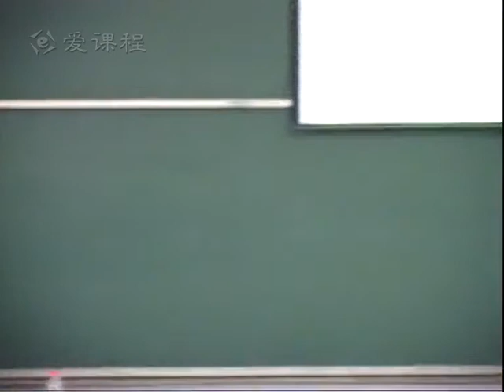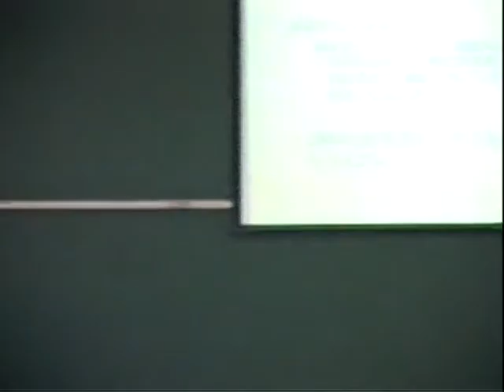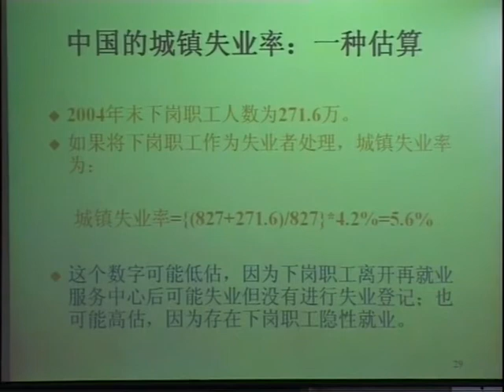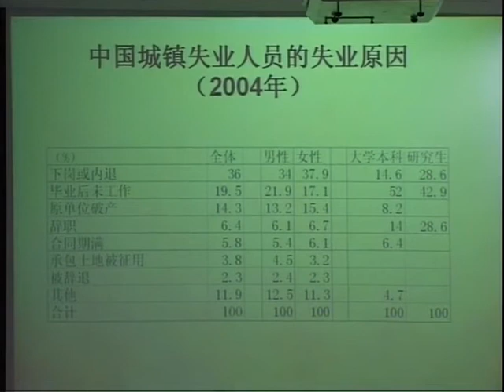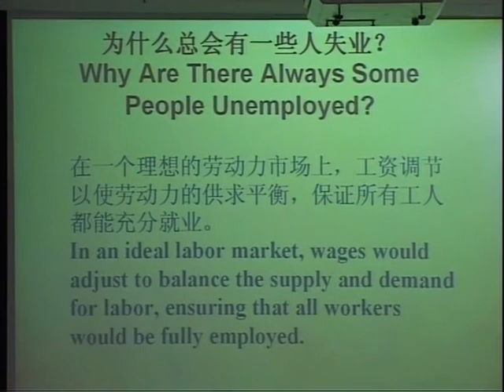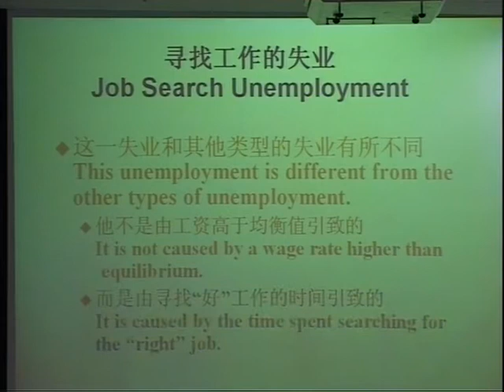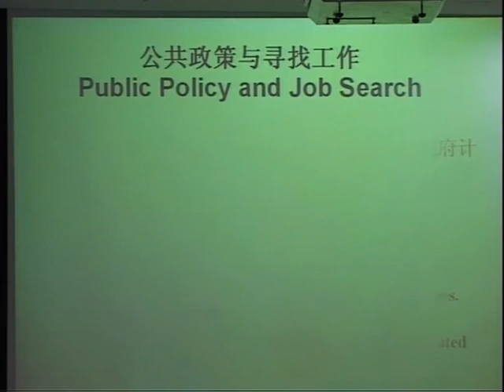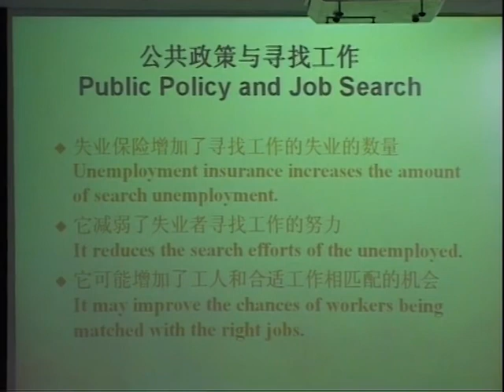经济学原理 清华大学 55 57 教学录像 失业